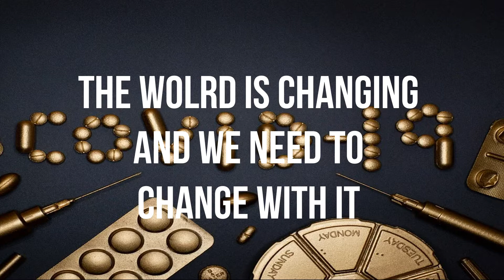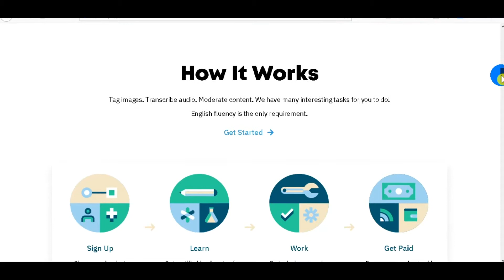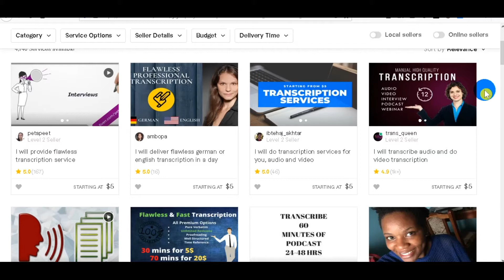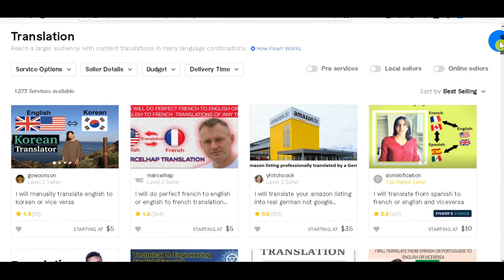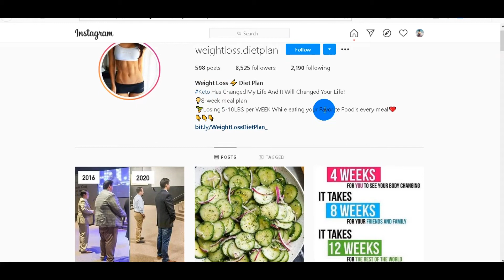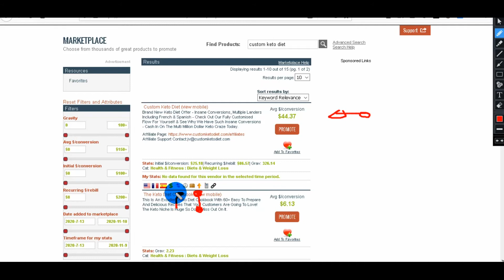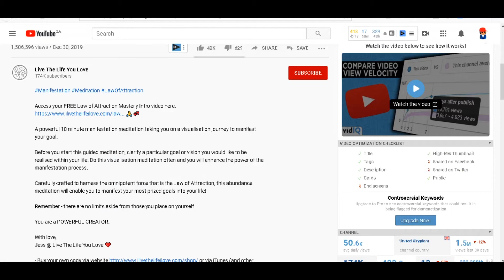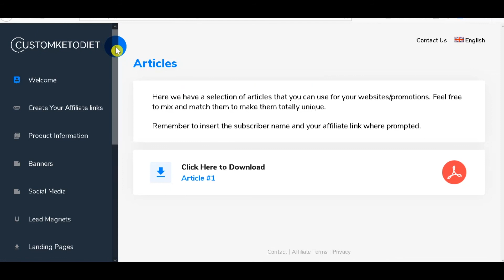3 BEST Ways to make money online 2021 and beyond!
Hey, I’m Nemo. On this channel you will learn proper ways of making money online, consistently and honestly. I don’t use clickbait on this channel, I do not falsify income and I hate fake gurus and surveys.
 💬 Let me know what country you're from so I can make videos to accommodate  you.

easy ways to make money online in south africa,
best way to earn money online for free,
 earn money,
 how to make internet money,
how to make quick money online in south africa,
 how to make money for free,
 how to make money on online,